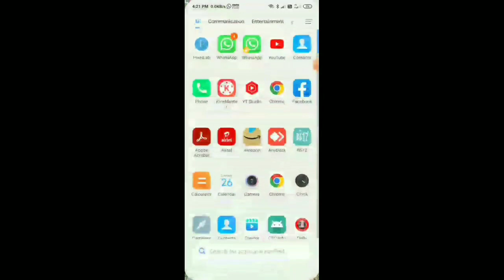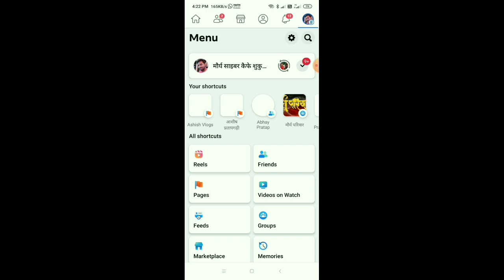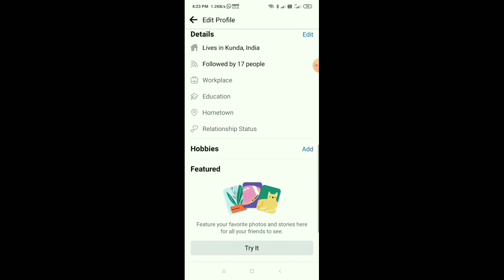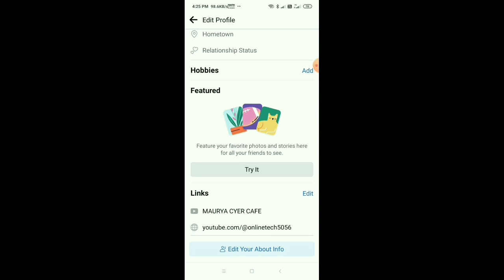YouTube ko facebook se kaise jode || How to connect YouTube Channel with facebook | YouTube Tips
youtube ko facebook se kaise jode,how to link youtube channel to facebook page,YouTube ko facebook se kaise jode |💪| How to connect YouTube Channel with facebook | YouTube Tips
youtube ko facebook se kaise jode mobile se,YouTube ko facebook se connect kaise karein,ZeeshanStyle,subscriber kaise badhaen,subscribers kaise baraye 2022,How to get more subscribers on youtube channel 2022,How to,Get more subscribers,Subscribers kaise badhaye,YouTube par subscribers kaise increase Karen,
Social media Bhai ko Follow kare👇
Youtube Channel Owner